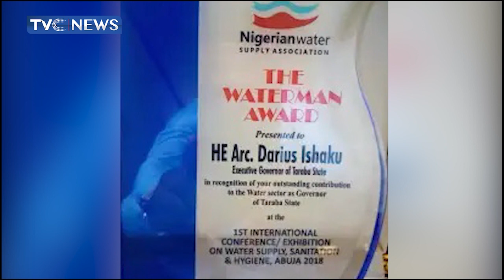Water Supply: Governor Ishaku Fulfills Campaign Promise To Residents Of Taraba